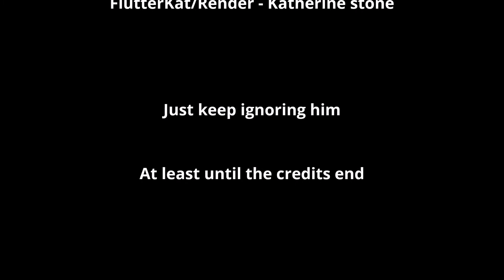FlutterKat and Lion Trailer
A composite of the animations done so far to reflect what the final parody will look like. The final project will have backgrounds and be in full color.
We need help keeping our rent paid though so help us out.
Every time we get the full rent amount the timer resets. If you can't help then spread this around we really like animating now.